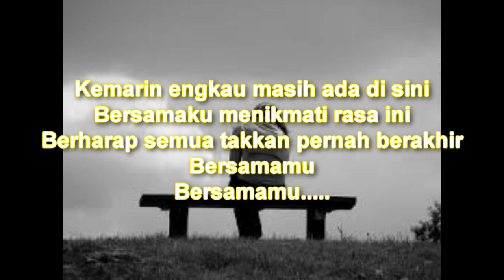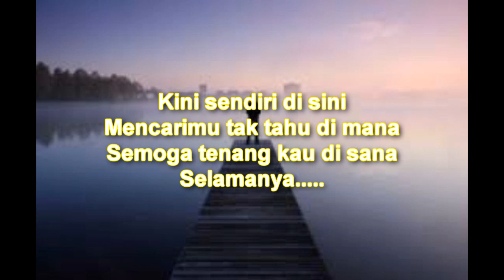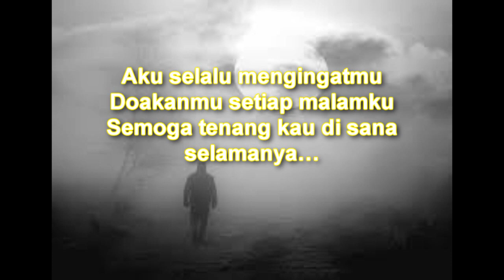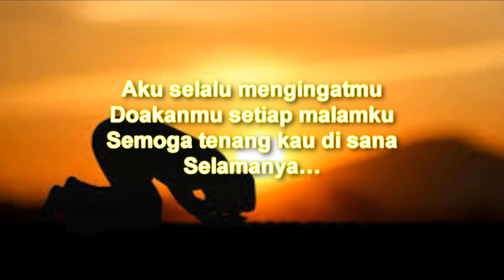Kemarin (Seventeen)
credit: Kumpulan Seventeen